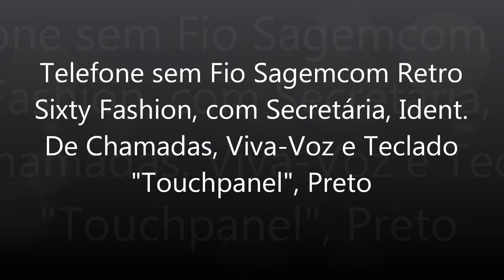Telefone sem Fio Sagemcom Retro Sixty Fashion, com Secretária, Ident De Chamadas, Viva-Voz e Teclado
Telefone sem Fio Sagemcom Retro Sixty Fashion, com Secretária, Ident. De Chamadas, Viva-Voz e Teclado "Touchpanel", Preto

    Marca: Sagem
    Modelo: Sixty

    DECT 6.0 (comunicação livre de interferência)
    Secretária eletrônica
    Identificador de chamadas
    Viva-voz
    Painel "touch"
    150 números de armazenamento na agenda
    Design retro-fashion
    Tele Conferência até 3 números
    Expansivel até 6 ramais

Garantia

    1 ano